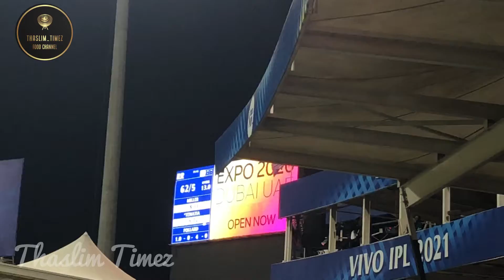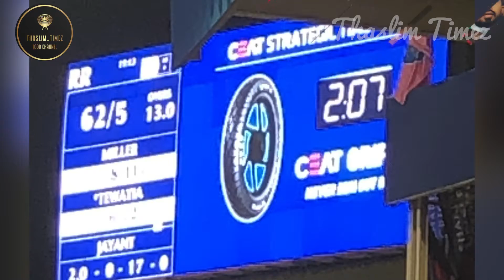IPL RR vs MI Mumbai Indians Rajasthan Royals